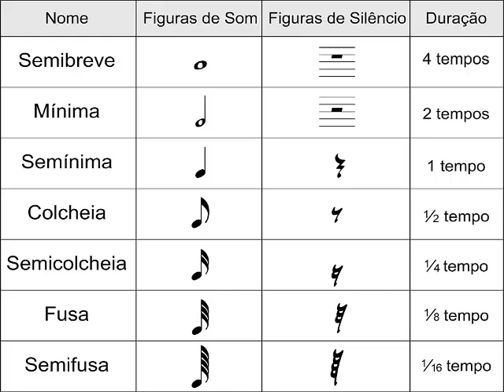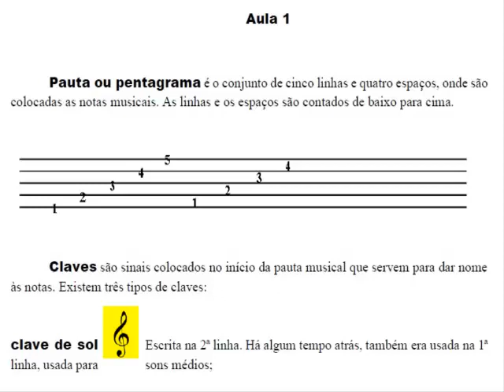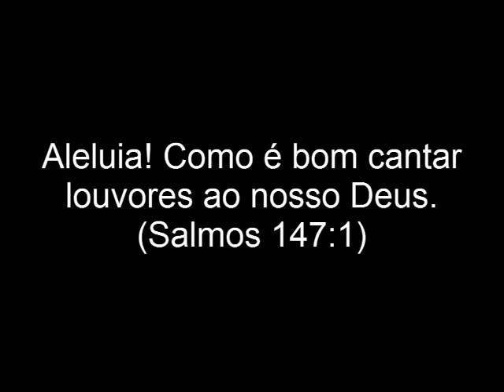Aula 01 - Teclado para iniciante - pauta ou pentagrama e claves - Evangélico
Nesse site acima contém a aula em PDF para você baixar gratuitamente. Aproveite.

Prof. Edson Dias.

Esses vídeos são para você que tem um sonho de tocar hinos de forma simplificada usando partituras e cifras.

Se gostar clique aqui em cima em "gostei" , "compartilhar" e "favorito".